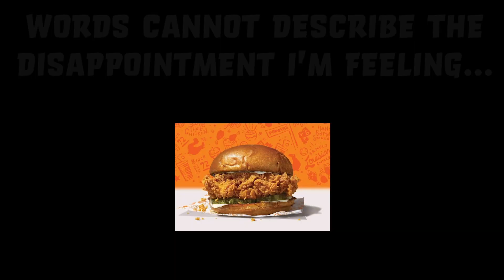THE POPEYES CHICKEN SANDWICH IS BACK!!!! | REVIEW GONE WRONG